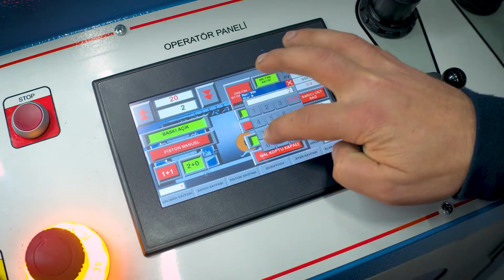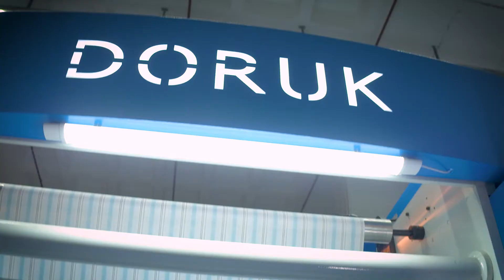Birlikflex - 3 1600 ESİNTİ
Birlikflex tarafından üretilen 3-1600 ESİNTİ için hazırladığımız film.